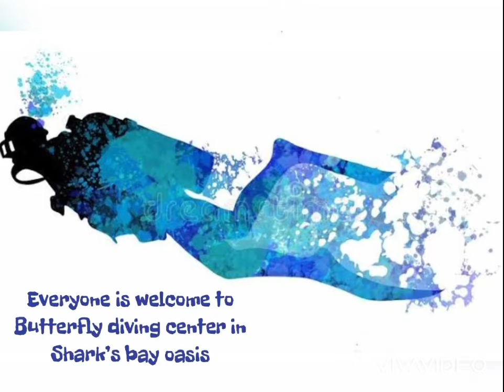Butterfly diving center shark’s bay oasis